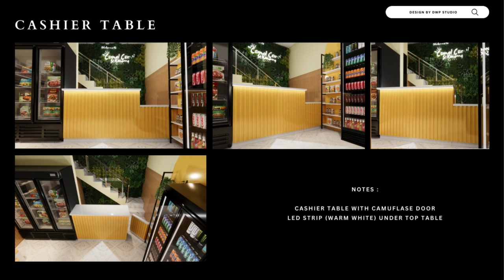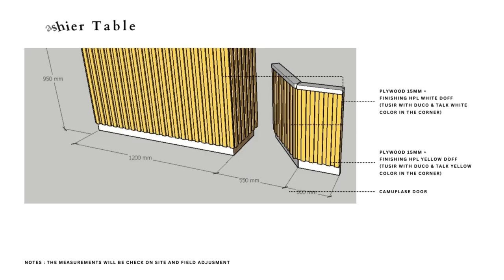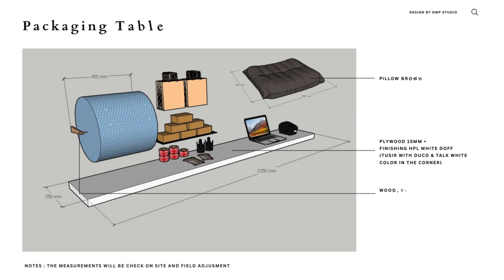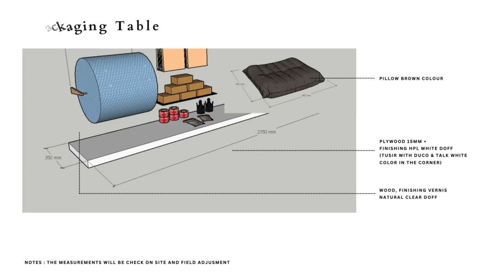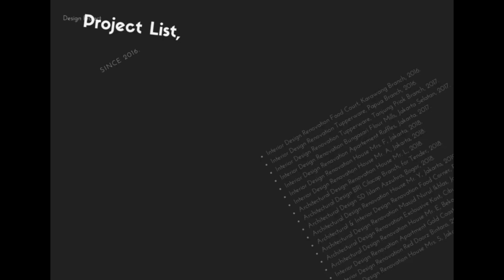Furniture Spesification | design Frozen Food Store | design by dwp.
design Frozen Food Store | design by dwp.

Project : Design Froozen Food Store / Toko Frozen Food
Scoope : Interior Design
Project Manager : Rudi Haris, S.T
Animation & Video Editor : Dwi Windyas Putri, S.T.
Design : DWP Studio
Build : -
Year : 2024
Status : Final Design

Halo teman-teman, kali ini kami akan membagikan Animasi Project Final  Interior Design Froozen Food Store / Toko / Kios dengan mengusung konsep Tiny Modern yang telah kami selesaikan.

Semoga design kali ini bisa menginspirasi teman-teman yang baru ingin membuka tempat usaha, khususnya kelas memasak ini.

Apabila ada request design apa lagi, langsung tulis di kolom komentar. Komentar yang menarik akan langsung team kami buatkan video berikutnya.

Thankyou.
KONSULTASI DESIGN bisa langsung hubungi
Head Architect : Bpk. Rudi Haris, S.T. - 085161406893

Shopee :
DWP Studio Furniture / DWPstudio.furniture